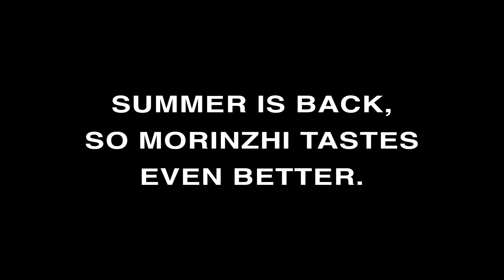Daily Morinzhi - Day 249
Summer is back, so Morinzhi tastes even better.

About Morinzhi
1. Morinzhi improves endocrine system, regulates hormones.
2. Morinzhi  enhances immune system.
3. Morinzhi relaxes blood vessels, regulating blood pressure.
4. Morinzhi increases blood flows to cells, tissues and organs, prevents coronary heart heart disease.
5. Morinzhi Improves pancreatic functions, regulates blood sugar.
6. Morinzhi increases endorphin hormones, relieves anxiety and depression.
7. Morinzhi has anti- inflammation and pain relief effect.
8. Morinzhi aids anti- histamine reactions, relieves allergies.
9. Morinzhi  contans antioxidant, thus slows down aging.
10. Morinzhi improves lungs functions.